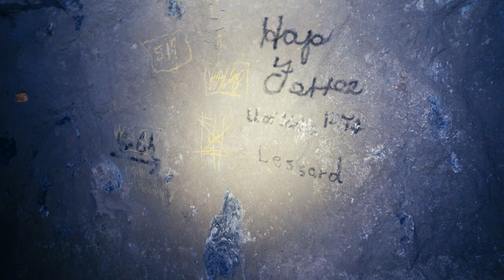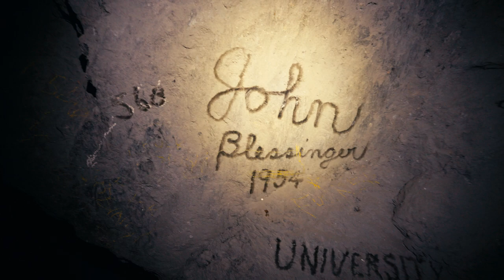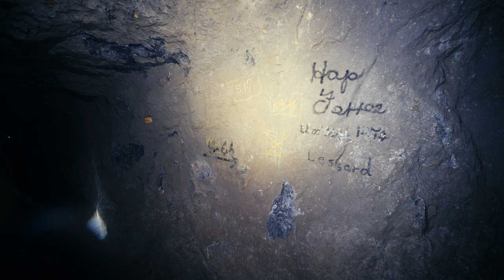Exploring one of The Largest Abandoned Mines in Washington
This is a small portion of an explore we recently performed within one of the largest abandoned mines in the state of Washington. This mine was an enormous producer of Lead, Zinc, and Silver from the 1800's to the 1950's or so before shutting down. A lot has been left behind, and this site proved to be an incredible experience.

Accessing this mine is very difficult. It is at the end of a long hike, steep hills, and roads that have not been maintained in decades. At the end of all of that, there is an entrance perhaps 9-10 inches tall by a foot and a half wide. Once in, there is 3 feet of water to then contend with, and this fills in the first few thousand feet of the mine. This site really challenges on access, but what remains inside is more than worth it. Stopes hundreds of feet tall by hundreds of feet wide, mazes of tunnels, and miles of workings. This site is one we will remember for a long time, and one we hope remains open long enough for us to go back to in the future.